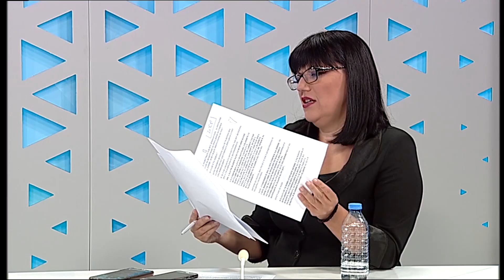24 анализа - Прв заменик премиер - нова функција со реални надлежности или пак само шминка?